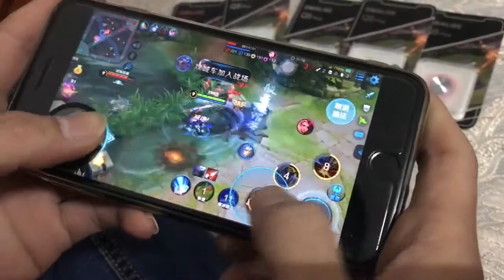Round game Joystick Mobile Phone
Feature:
Suction Cup on your phone tightly but won't hurt your screen.
Light weight and sensitive:it is easily removed without leaving any glue residue or causing.
The joystick gives you a real physical precision game rocker in touchscreen Video games.
Suitable for iPhone and Android tablet using joystick, enjoy the gaming pleasure.
Design for Smartphone Gaming: combines purely physical manipulation, simply suck it to your phone and start playing.

Packaging includes:
1 x Game Joystick